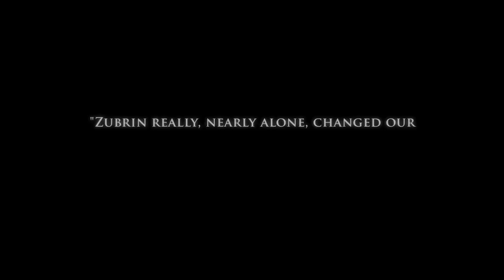Trailer to "The Mars Underground"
(Trailer 2)

Synopsis:
Leading aerospace engineer and Mars Society President Dr. Robert Zubrin has a dream. He wants to get humans to the planet Mars in the next ten years.

Now, with the advent of a revolutionary plan, Mars Direct, Zubrin shows how we can use present day technology and natural resources on Mars to make human settlement possible. But can he win over the skeptics at NASA and the wider world?

The Mars Underground is a landmark documentary that follows Zubrin and his team as they try to bring this incredible dream to life. Through spellbinding animation, the film takes us on a daring first journey to the Red Planet and envisions a future Mars teeming with life and terraformed into a blue world.

A must-see experience for anyone concerned for our global future and the triumph of the human spirit.

Review:
"This film captures the spirit of Mars pioneers who refuse to let their dreams be put on hold by a slumbering space program. Their passionate urge to walk the soil of an alien world is infectious and inspirational. This film is the manifesto of the new space revolution." James Cameron - Director of "Avatar"